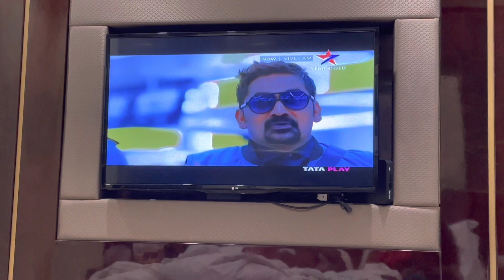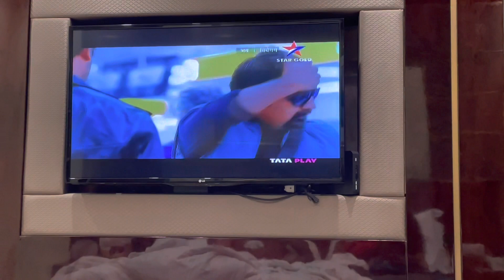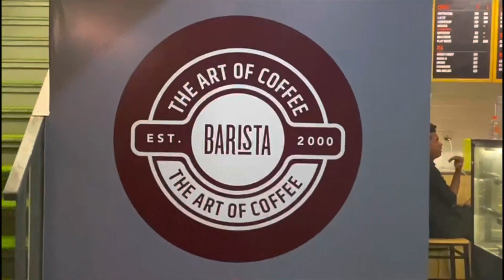రెండు రోజుల్లో గోవా లో ఎం ఎం చూడొచ్చు- PART01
Hello Everyone,
This video is all about our Goa holiday for 2days. This holiday was planned as a surprise on my husband’s birthday and it is more like to relax and enjoy the nature over there.

I hope you will enjoy this vlog and get to see Goa beaches 😊

Yours
-Mahi

Similar searches :
Hyderabad To Goa
Goa in 2days
Goa in two days
weekend gateways
weekend destinations from hyderabad
beach holidays
Goa tour vlog